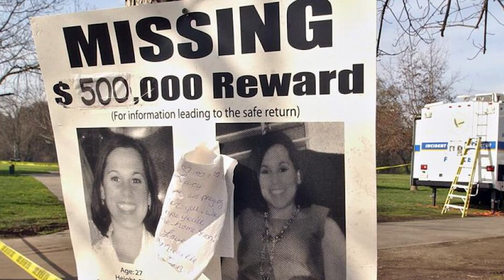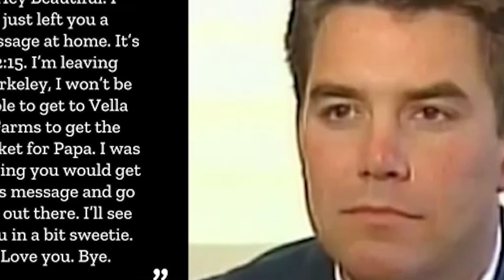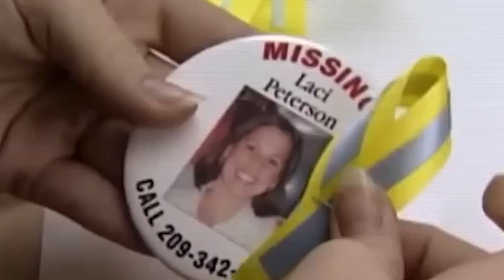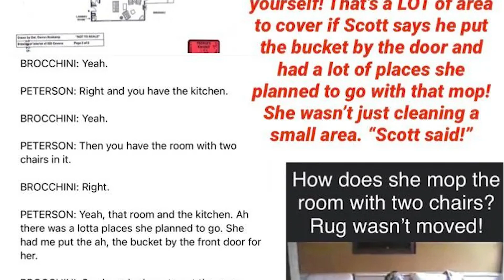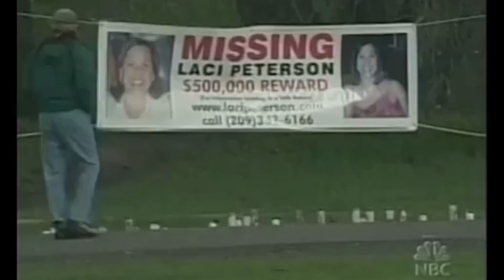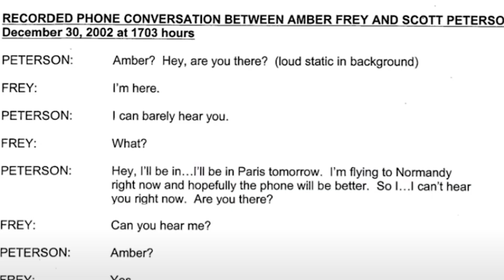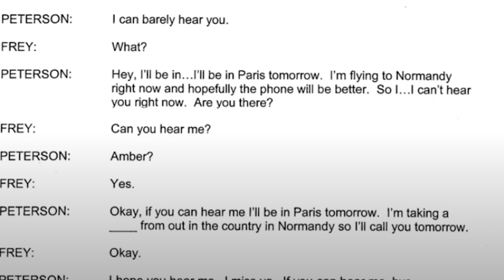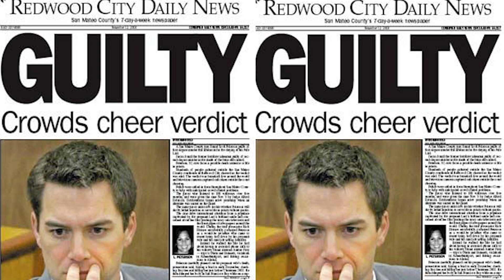INFIDÉLITÉS ET MENSONGES : QU'EST-IL VRAIMENT ARRIVÉ à Laci Peterson ?! 【Scott Peterson】 - 2023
⭐ Envie de débloquer les emotes et des avantages exclusifs ? Alors rejoignez les Détectives Mallycieux :
➫  Boîte postale :
ITS MALLYCE
78 allée primavera
Centre UBIDOCA, 20500
Pringy
74370 ANNECY
FRANCE
🎶 m u s i q u e :
➥ musique d'intro :
➥ musique de fond :

- animation :
* logiciel Vroid studio pour créer le personnage 3d
* logiciel VMagic Mirror pour l'animer